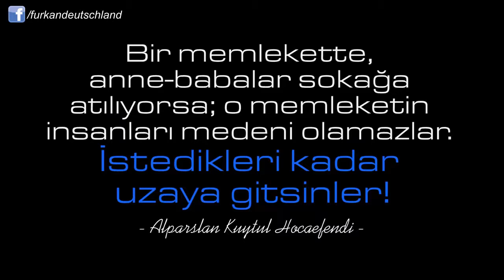Ins All fliegen ≠ zivilisert!